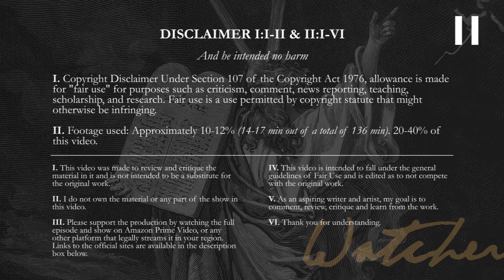Reacting To THE MATRIX For The First Time: My Mind Is Officially BLOWN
Join me as I experience The Matrix for the very first time and share my mind-blowing reaction with you all! This sci-fi classic has been on my watch list for a while and I can't wait to see what all the hype is about.

From the stunning visuals to the mind-bending plot, I was on the edge of my seat throughout the entire movie. In this video, I'll be sharing my honest thoughts and reactions to The Matrix, discussing the themes and characters, and exploring how the film has stood the test of time. Whether you're a die-hard fan or a newcomer like me, I hope you'll enjoy this journey into the unknown!

And don't forget to leave a comment letting me know your thoughts on The Matrix (1999).

About The Matrix (1999):
The Matrix is a groundbreaking science-fiction film released in 1999, directed by the Wachowski siblings. The movie features Keanu Reeves as Neo, a computer programmer who discovers the truth about the world around him, which is revealed to be an elaborate virtual reality system designed by machines to keep humanity enslaved. The story unfolds as Neo joins a group of rebels led by Morpheus (Laurence Fishburne) and Trinity (Carrie-Anne Moss) to fight against the machines and free humanity. The film explores themes such as reality, identity, and the nature of existence in a visually stunning and action-packed way. The Matrix has become a cult classic and a staple in popular culture, inspiring countless imitations and homages.

Support them by watching the movie on any platform that legally streams it in your region.